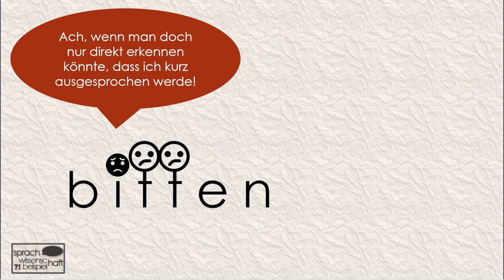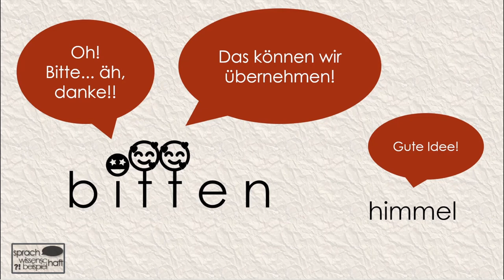Es war einmal die deutsche Sprache: Die Konsonantenzwillinge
Das Märchen von den Doppelkonsonanten in knapp zwei Minuten.